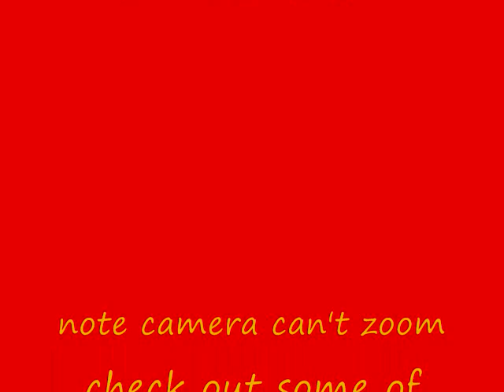helix 150cc go kart in snow part 2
go kart in snow in a small field